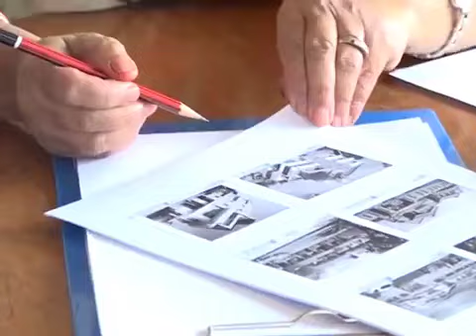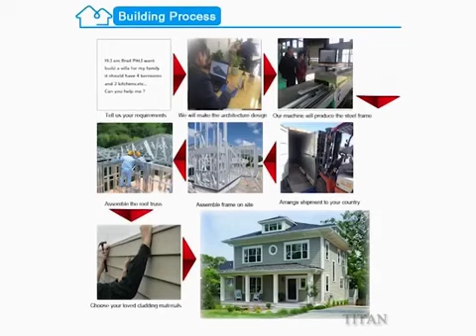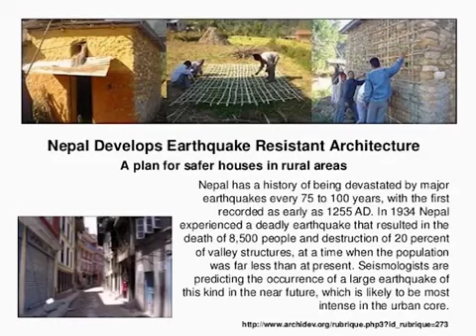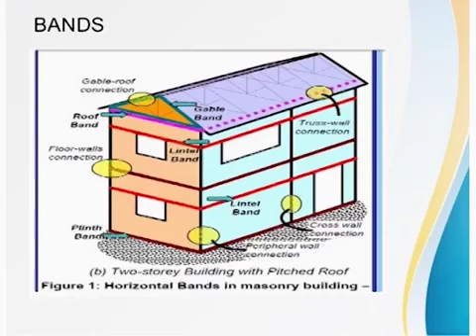Architect Mrs. Chandralekha Kayastha on "Bigyan Prabidhi" Program of Nepal Television (NTV)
Architect Mrs. Chandralekha Kayastha, B.Sc., B.Arch. (M.S.U., Baroda) is the First Lady Architect of Nepal. This is an interview taken by Nepal Academy of Science and Technology (NAST) for "Bigyan Prabidhi" Program of Nepal Television (NTV).

She received the recognition for "Outstanding Contribution to the Field of Architecture in Nepal" by Nepal Academy of Science and Technology (NAST) in December 2017.